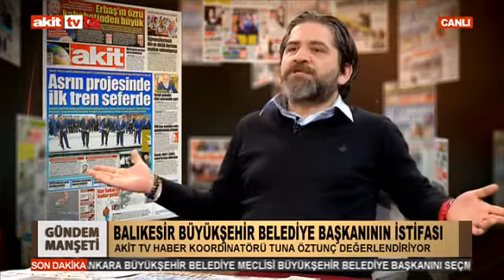Gündem Manşeti - İşine gelince dava işine gelmeyince koltuk sevdası